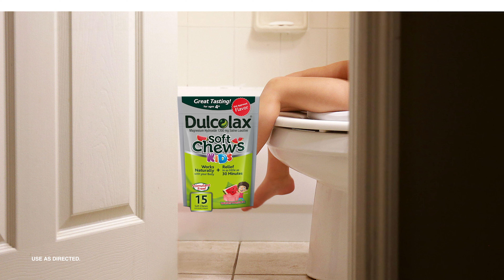Dulcolax® Kids Soft Chews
Made especially for kids, these cramp-free soft chews work naturally with the water in your child’s body. You can help your little ones get fast, gentle constipation relief in as little as 30 minutes to 6 hours.  Ages 4+ years.